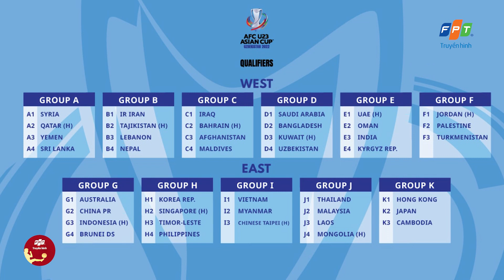THẦY PARK & những cánh tay đắc lực người HÀN QUỐC | Bảng đấu U22 VIỆT NAM CÓ BIẾN | LEE NGUYỄN về MỸ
Những thông tin về đội tuyển Việt Nam, U22 và Lee Nguyễn sẽ có trong Bóng đá Việt 24h 12/08.
Quý khán giả hãy SUBSCRIBE và NHẤN CHUÔNG THÔNG BÁO kênh FPT Bóng Đá Việt để đón xem những highlight nhanh nhất, nét nhất của AFC Champions League, AFC Cup cùng nhiều giải đấu hàng đầu khác tại CHÂU Á

Truyền hình FPT - Truyền hình tương tác